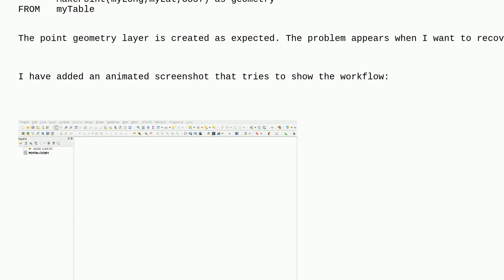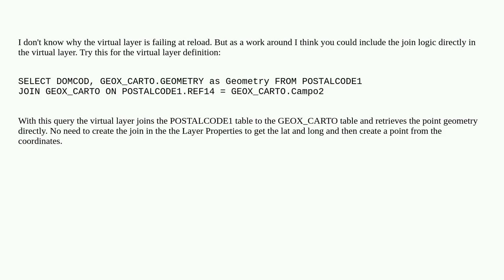Virtual Layer query connection failed at reload project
A special thanks goes out to the community

  qgis query virtual-layer